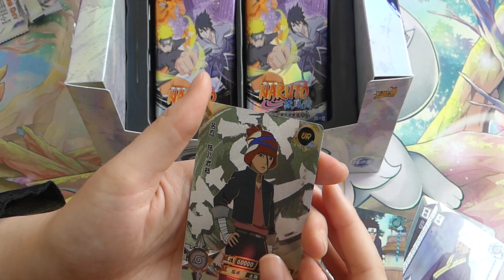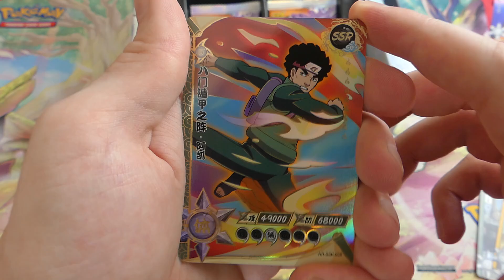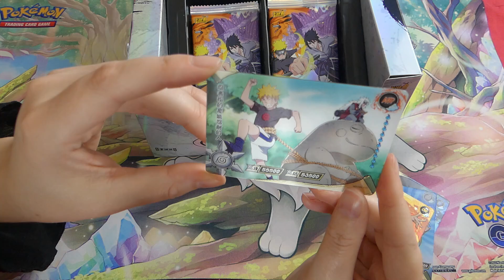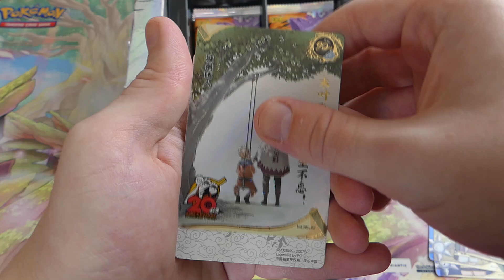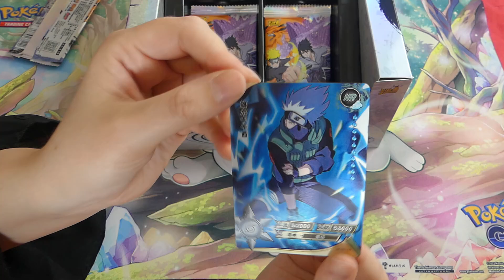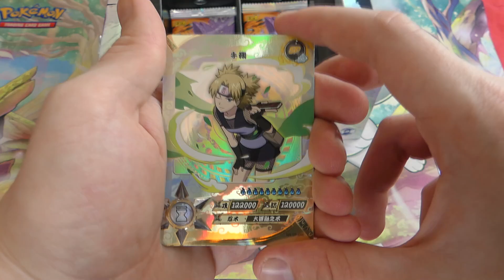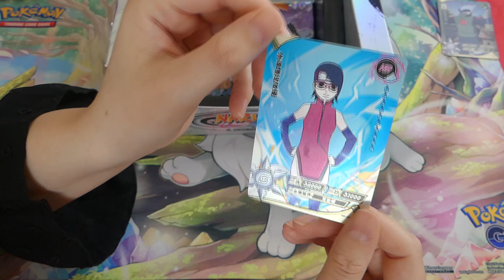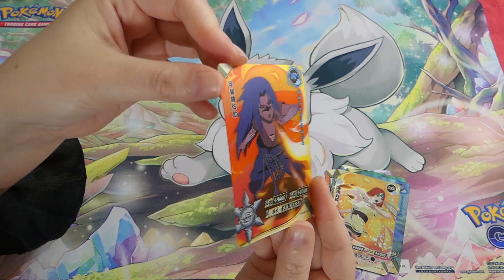OUVERTURE DISPLAY NARUTO KAYOU | TROP FAN | WAVE 4 TIERS 4